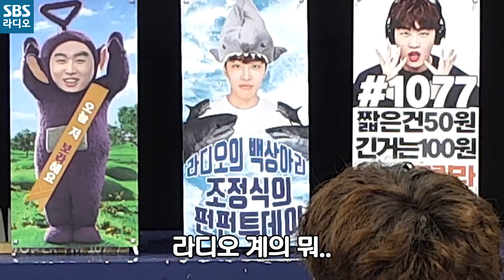[펀펀투데이] 생태계 최상위 포식자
저 입 계속 보니까 복어 입 같지 않아요?
조정식의 펀펀투데이